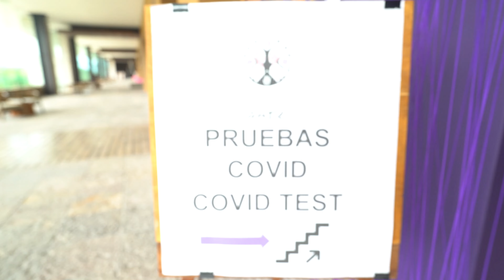DAY 1 IN MEXICO| HOTEL XCARET ARTE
Instagam : P.Mxrrison.